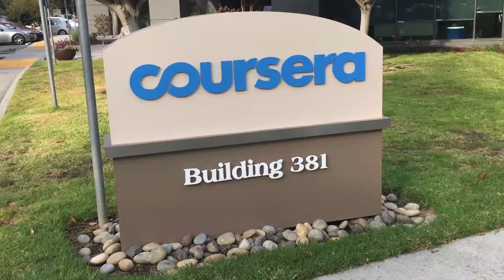Office Hours San Francisco 19-Oct-2017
This is a video of face-to-face office hours for my online courses. I teach the Internet History, Technology, and Security (IHTS), Programming for Everybody (PR4E), and Web Applications for Everybody (WA4E) courses.  I also am developing a new set of online Django courses

This was at Joe and the Juice and on the day that the Web Applications for Everybody Specialization launched.